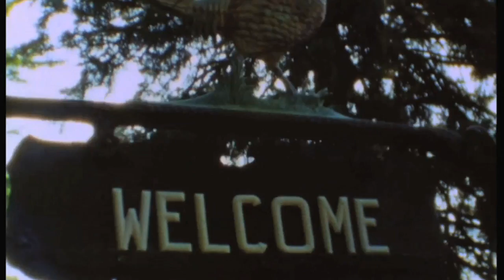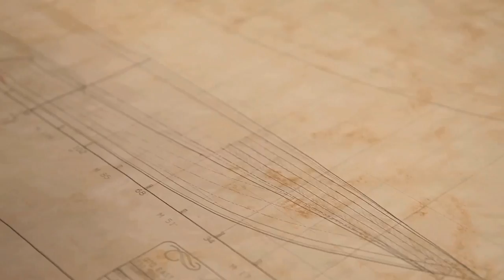Hands In The Mitten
Carhartt took a trip to find out what makes Michigan.

Carhartt manufactures premium clothing known for exceptional durability, comfort, quality of construction and fit that you can feel in the fabrics and see in the performance.